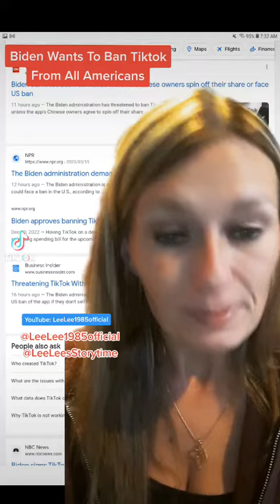president Biden wants to ban tiktok?